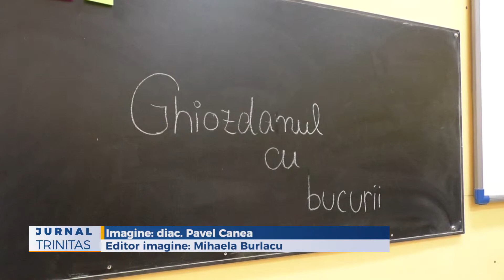Tinerii si bucuria de a darui la Anina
Cu binecuvântarea Preasfințitului Părinte Lucian, Episcopul Caransebeșului, peste 40 de elevi proveniți din familii nevoiașe din orașul Anina au primit, ghiozdane complet echipate pentru școală în cadrul campaniei „Ghiozdanul cu bucurii”